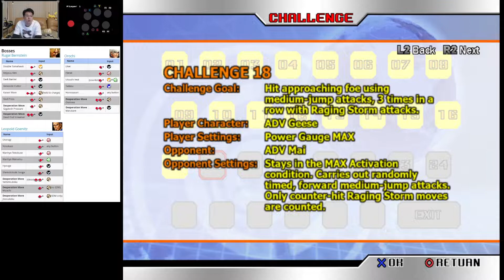(PS2) King of Fighters '98 UM - c18 - Challenge 18